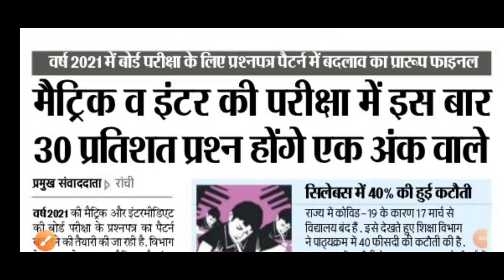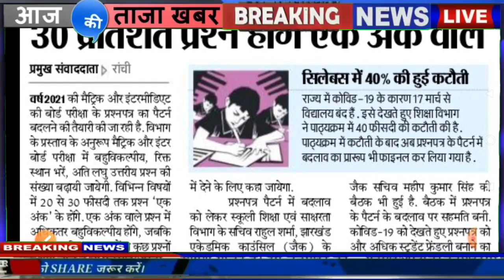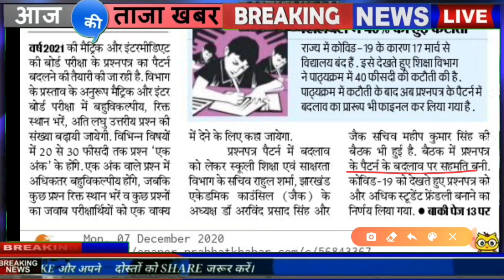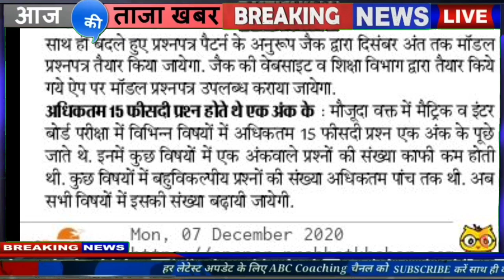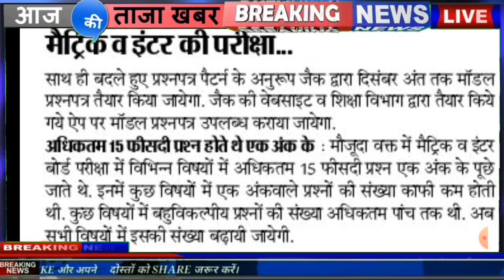Board Exam 2021 New Question Pattern, New Model Paper 2021, New Syllabus 2021, Board Latest News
jac board new 10th 12th model paper 2021,
 jac board question pattern 2021,
jac board class 10 syllabus 2021,
 jac board ka syllabus 2021,
Jharkhand board syllabus 2021,
 jac matric syllabus 2021 pdf,
 jac inter new syllabus 2021 pdf,
 jac inter science new syllabus 2021 pdf,

                                 ABC coaching